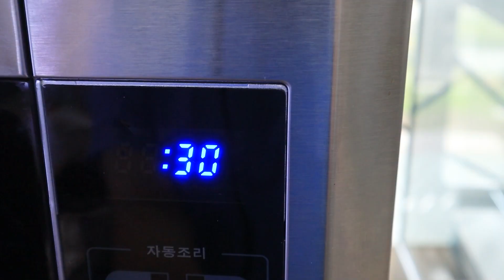Mukbang 불닭볶음면 짜장 루피과자 BTS커피 열떡볶이 스팸볶음밥 편의점 야외 먹방 Convenience Store Food Pokemon breads 티미TIMI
티미와 함께 먹고 놀고 즐겨요♥
Let's eat, play and enjoy together with TIMI♥